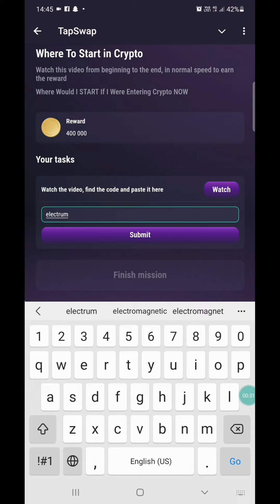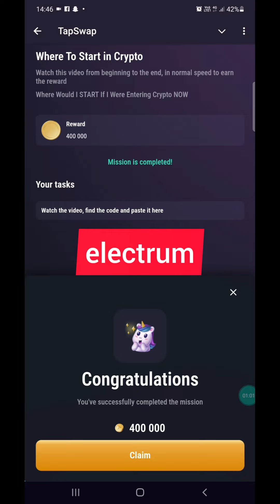Where to start in crypto - Tapswap code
Where to start in crypto - Tapswap code || Tapswap code for where to start in crypto